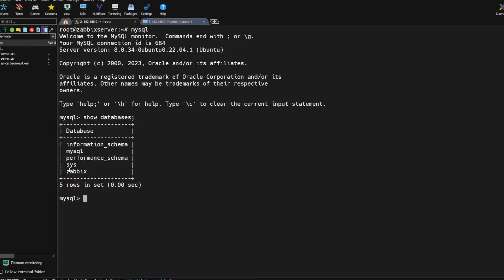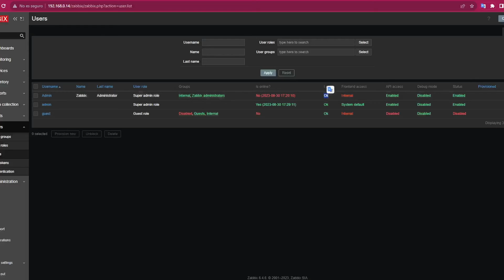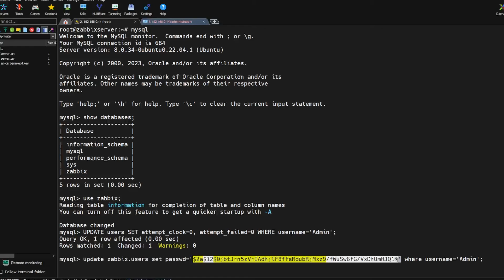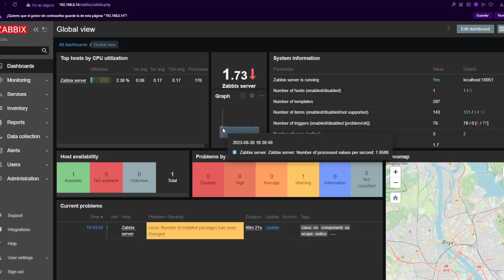Curso de Zabbix 08 - Usuario bloqueado y cambio de contraseña del usuario web de Zabbix en Mysql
En este video les mostraré cómo desbloquear un usuario de la interfaz web que se encuentra bloqueado de Zabbix mediante linea de comandos en Mysql. También veremos cómo modificar la contraseña de un usuario local de la interfaz web de Zabbix mediante linea de comando en la base de datos de Mysql.

⏰ MARCAS DE TIEMPO:
0:00 Curso de Zabbix 08 - Usuario bloqueado y cambio de contraseña del usuario web de Zabbix en Mysql
0:18 Accediendo a la DB
0:43 Desbloquear usuario web local de Zabbix
1:40 Cambiar contraseña del usuario web local de Zabbix

✍ COMANDOS UTILIZADOS:

---* Desbloqueo del usuario : UPDATE users SET attempt_clock=0, attempt_failed=0 WHERE username='Admin';

***Nota: para versiones legacy de Zabbix, la columna es "Alias", por lo cual, el comando sería: UPDATE users SET attempt_clock=0, attempt_failed=0 WHERE alias='Admin';

---* Cambio de contraseña: update zabbix.users set passwd='HASH-BCRYPT' where username='Admin';

***Nota: para versiones legacy de Zabbix, la columna es "Alias", por lo cual, el comando sería:
update zabbix.users set passwd='HASH-BCRYPT' where alias='Admin';